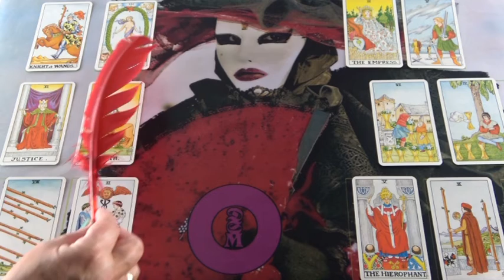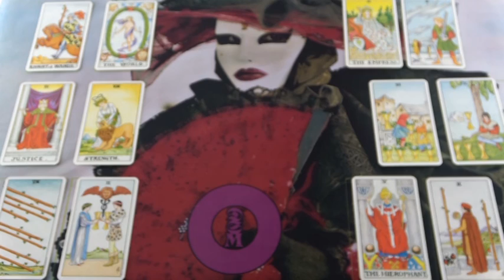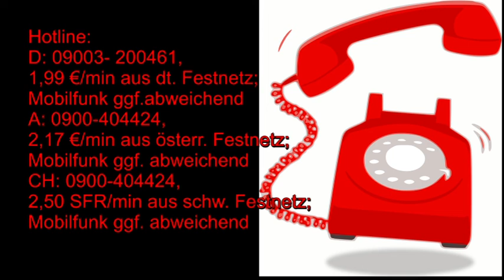BLITZBERATUNG: Soll ich bei ihm bleiben?